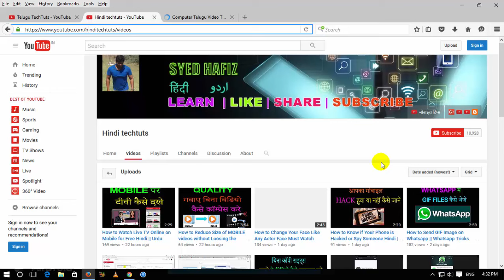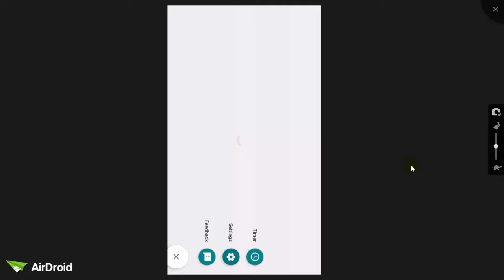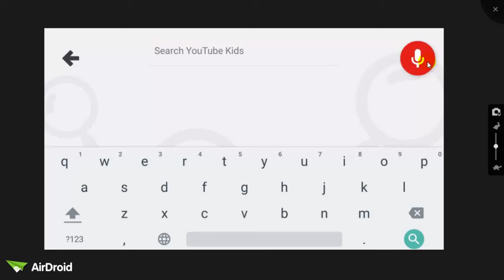YoutubeKids Nursery Rhymes And Children’s Songs Hindi | urdu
YoutubeKids - Nursery Rhymes And Children’s Songs,computer tips,tech tips